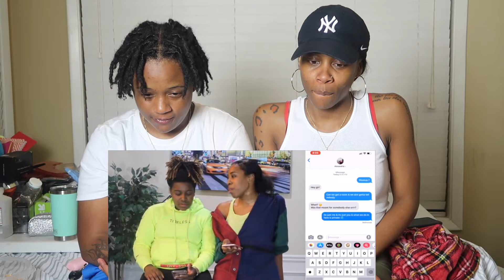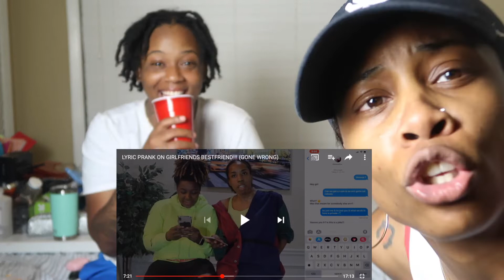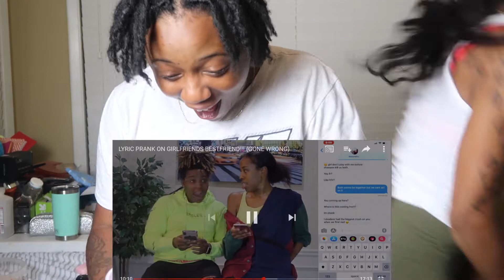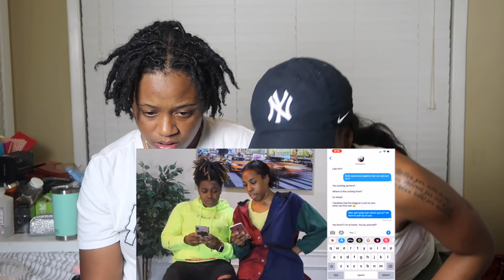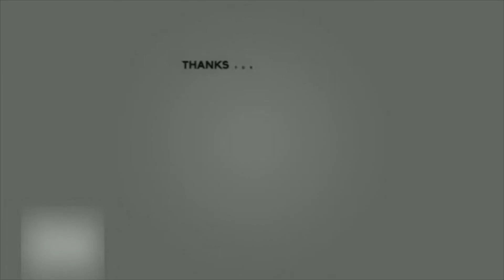Cheating Prank GONE WRONG Reaction video!!! MUST WATCH!!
LET US KNOW WHAT YALL WANT TO SEE NEXT!

INSTAGRAM @BEAUTYBEATBYASHLEY & @SHOTBYJAYO @ASHNDIZZ

CHECK OUT SOME MORE OF OUR VIDEOS & WAY MORE ON OUR CHANNEL THIS IS JUST A FEW BELOW

v=-3fFp7D7Utk&t=527s